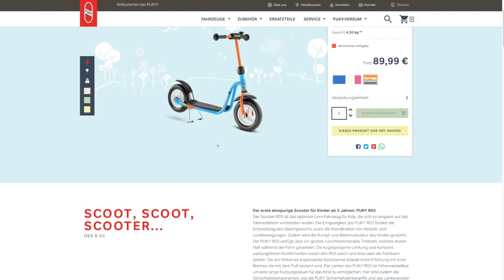Der Scooter für Kids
Endlich können die Kinder mal den Scooter ausprobieren-
Die perfekte Brücke zwischen Laufrad und Fahrrad.